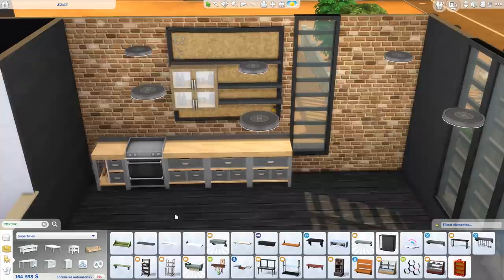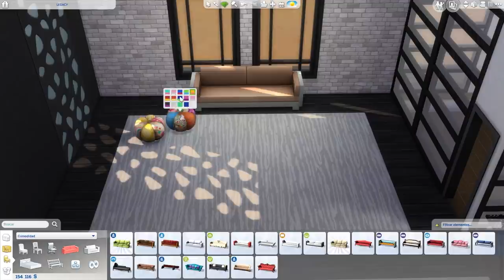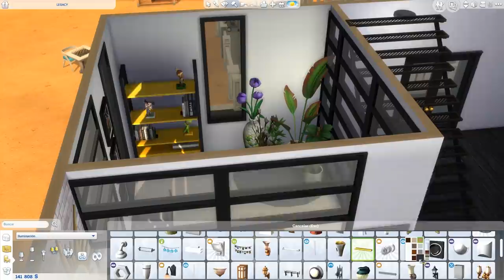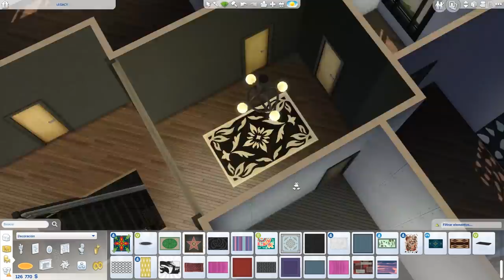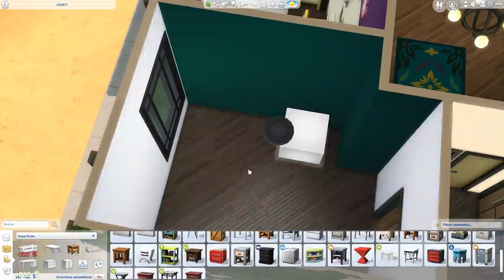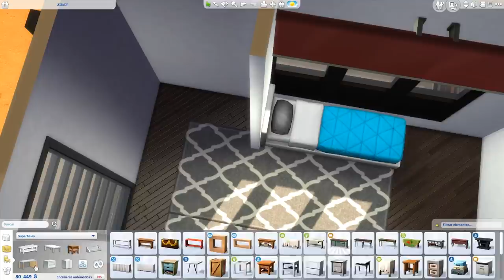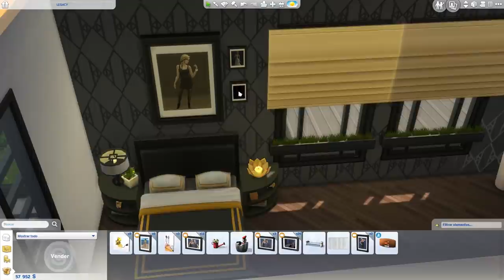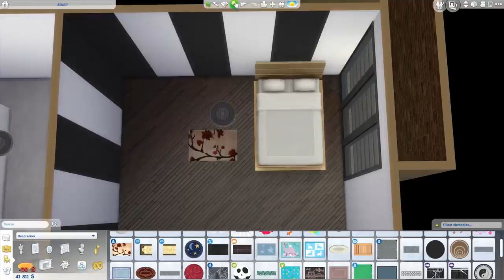Dream House | #11 | Familia Rocca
♦ ábreme ♦

¡Hola chicos!
Bienvenidos a una serie de Speed Builds en el canal. Aquí teneis otro episodio en el que construimos una casa para una familia enviada por una suscriptora ¡Espero que os guste mucho, os quiero! ♥

♦ instrucciones: participar en Dream House ♦
En esta serie, construiré la casa de ensueño de vuestros Sims, pero antes que nada, necesito saber de qué Sims estamos hablando. Si quieres que le construya una casa a tu Sim, sólo tienes que seguir las instrucciones:

1. Nombre de la familia, miembros, profesión, hobbies y una pequeña biografía sobre ésta.
2. Qué tipo de casa quieren (grande, pequeña, en el campo, junto al mar, moderna, etc.)
3. Cuál es el presupuesto (en simoleones): cuánto está tu familia dispuesta a gastar en esta nueva casa.
IMPORTANTE: Tenéis que mencionar que packs / expansiones tenéis de los Sims ^^

*Si colgáis la familia a la galería tenéis que hacerlo bajo el hashtag ingridzdreamhouse.
*Podéis enviarme los datos de la familia y no enviarme los Sims (en caso de que no tengáis el juego).
*Os recuerdo que también podéis enviarme casas para reformar, no sólo tienen que ser casas nuevas.

♦ descarga esta casa ♦
El link es seguro y está subido por mí directamente, pero por favor no lo compartáis más allá de vuestro uso propio

¿Cómo instalo el solar?
Los archivos que contiene la carpeta .zip debéis copiarlos y pegarlos en la carpeta Documentos\Electronic Arts\Los Sims 4\Tray. Una vez entréis en el juego, las casas deberían estar en vuestra galería.

ID de Origin: ingridzcoco

Si eres nuevo al canal, ¡bienvenido! Podría intentar convencerte de que te suscribieras, pero sólo tú puedes hacerlo si realmente te gusta mi contenido y si quieres formar parte de esta pequeña familia; a mí me harás un poquito más feliz :3

Aunque sea muy desordenada en la vida real, me gusta tener mi canal bien ordenado. Aquí tienes todos los vídeos bien colocados en playlists para que puedas seguirlos y no te pierdas ni uno:

♦ grabo/edito ♦
grabo: FRAPS
edito: Adobe Premiere Pro CS6